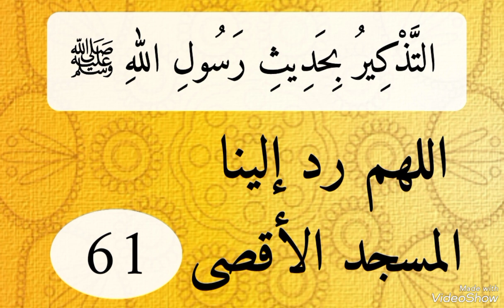@ اللهم رد إلينا المسجد الأقصى .